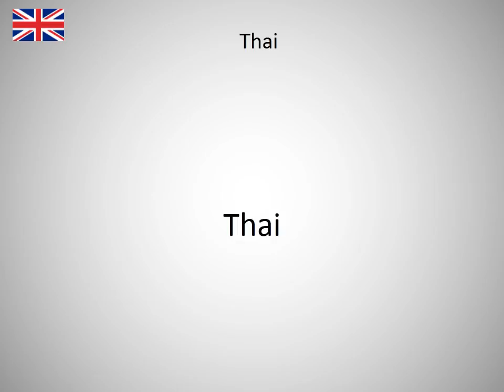How to say Thai in English?